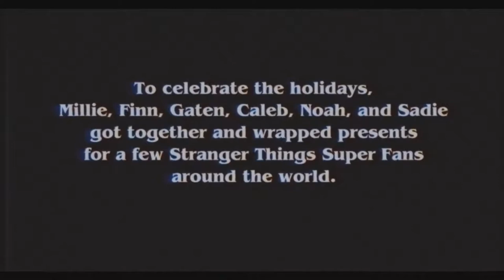STRANGER THINGS christmas trailer (2019) | PLANET DARK